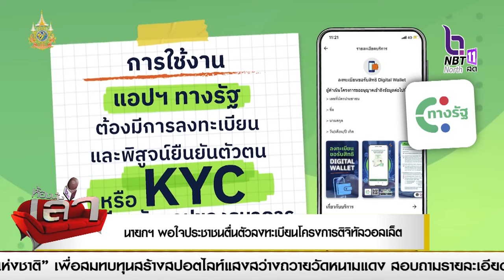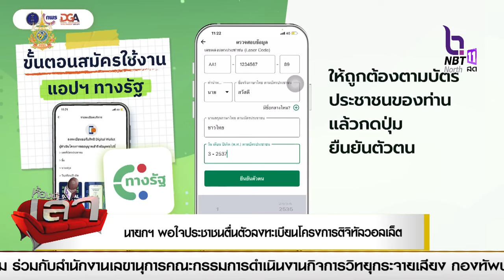นายกฯ พอใจประชาชนตื่นตัวลงทะเบียนโครงการติจิทัลวอลเล็ต